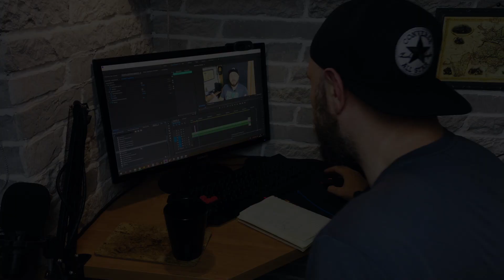ЧВ сабвуфер: как выбрать динамик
Видео о том, какой сабвуфер лучше выбрать для четвертьволнового резонатора. Это очень важный момент, поскольку определит качество звучания и сохранность готового ЧВ.

🔊Doctor BASS - автозвук простыми словами.